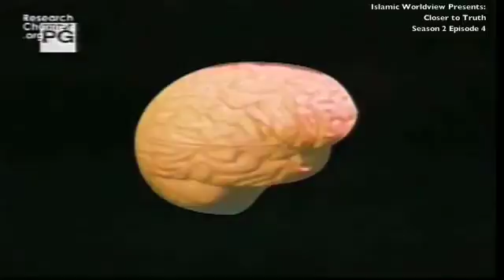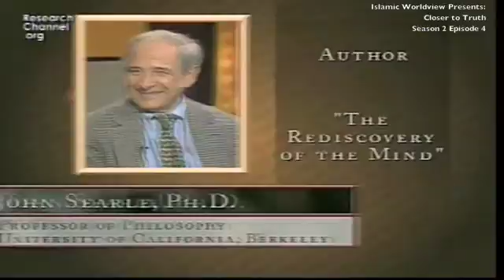Closer to Truth Season 2 Episode 4 part 1: Mind-Body Dualism